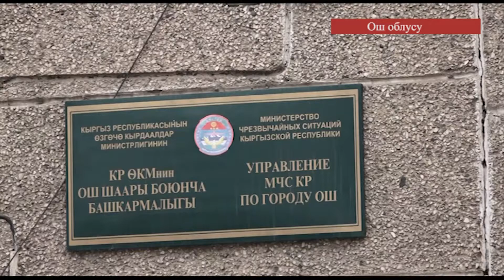Кооптуу аймак кароого алынды